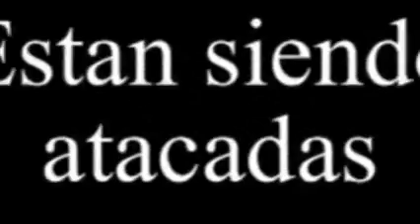Calles Peligrosas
Trailer de la Miniserie Calles Peligrosas realizado para ser coproducido por algun canal, si desean auspiciar o coproducir y difundir esta miniserie, comunicarse a